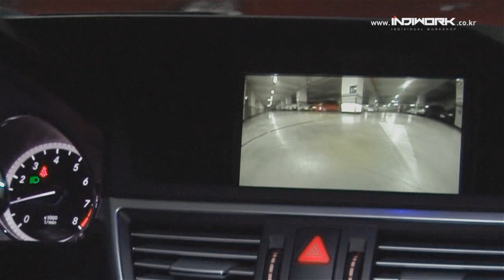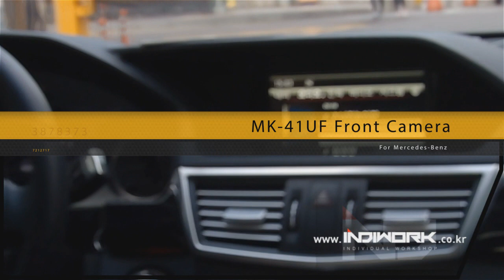Mercedes-Benz W212 Front view system (Camera: MK-41UF) by 인디웍 indiwork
Mercedes-Benz Front view system

-  MK-41UF,  Benz interface

-  fisheye lens (Angle of view 212")

- Mode ( Top View, Bottom View, Left View, Right View)
- Split Mode (Top, Bottom View) (Left, Right View)

- Auto Switching (Rear View   -  Front View )

- Easy install

- Top View, 분할 화면, 광각 화면 등 다양한 View Mode 지원

- 번호판 플레이트에 카메라 브라켓을 이용하여 손쉽게 장착 가능하며 차량의 훼손 방지

- 완전 방수 설계로 습기와 외부 이물질 유입 차단

- 내구성에 강한 아연 다이캐스팅 CASE를 적용하여 제품의 품질과 디자인 고려

- 미려한 디자인과 간단한 장착으로 차량 고유의 디자인에 적합하게 설계

- 212도의 렌즈 화각을 적용하여 전방화면으로 전환시 넓은 시야를 확보

- 어두운 야간에도 운행시 밝은 화질을 구현